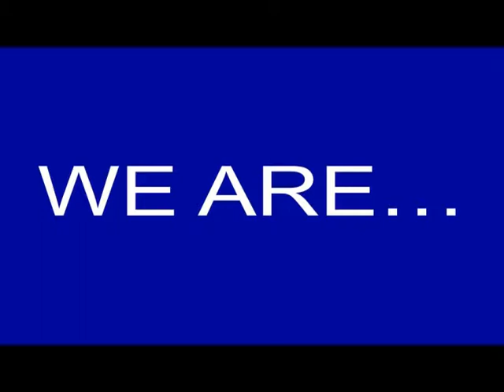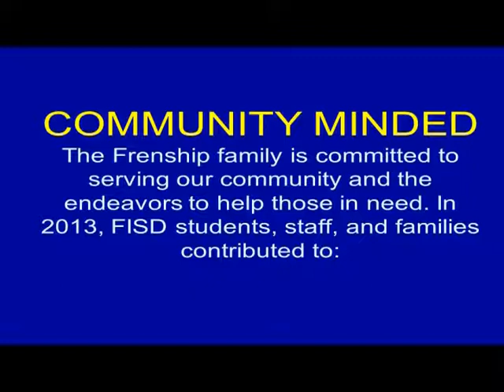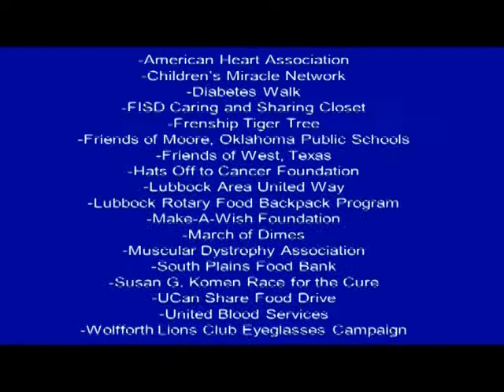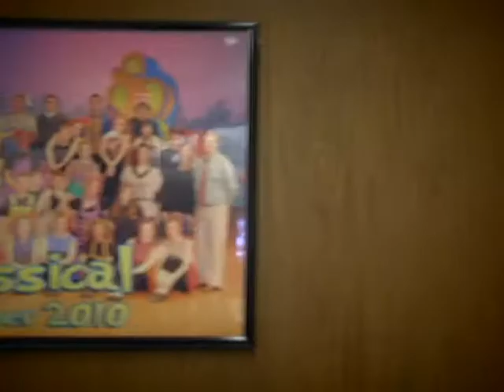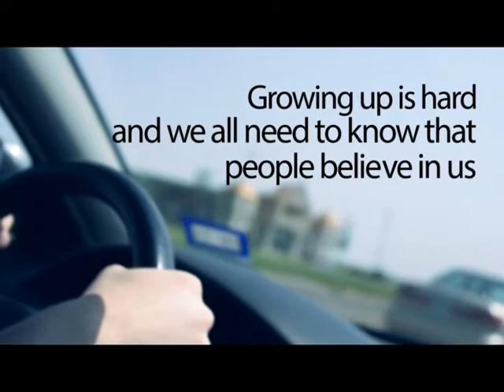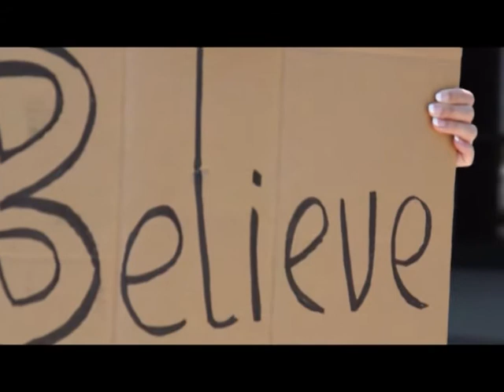130909 WHY FHS VIDEO